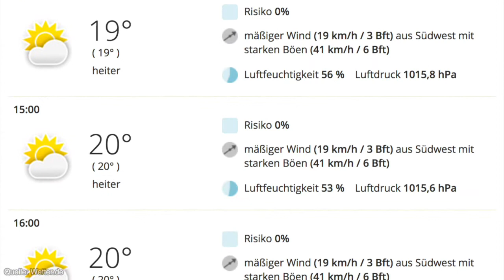„Nienburg tanzt“ mit Coverband „United Four“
Der anhaltende Regen am gestrigen Samstag hatte leider auch am Abend kein Mitleid mit den Organisatoren des Scheibenschießens und dem Live-Event „Nienburg tanzt“ auf dem Nienburger Kirchplatz.

Einige unerschrockene Musikfans trotzten aber dem schlechten Wetter, um die Coverband „United Four​“ zu sehen und mitzutanzen.

Heute Nachmittag startet um 15:30 Uhr das Kinderfest mit Volker Rosin​ auf dem Scheibenplatz - diesmal ganz ohne Regen. ;-) Die Harke wünscht viel Spaß. :-)